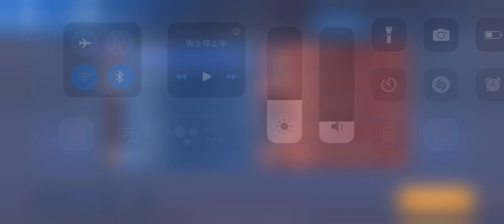Epic battle in Mech Arena【ÆGÏS, JPN, SIG, Jun vs. EDЁИ, SIG】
メカアリーナでは、自陣と左奥の2ビーコン確保or自陣と右手前の2ビーコン確保がセオリー。
そこから中央や取れていない敵陣に攻める。